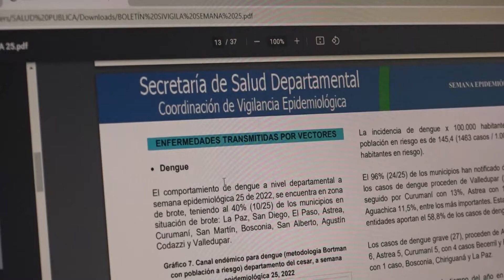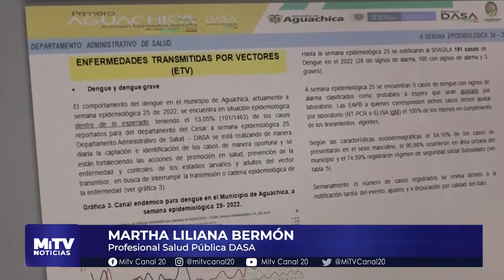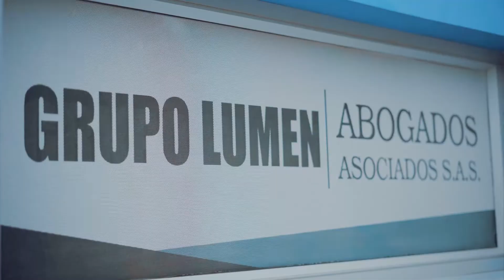AGUACHICA APORTA 13% DE CASOS DE DENGUE AL CESAR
Aguachica aporta el 13% de casos de dengue al departamento del Cesar, en las últimas semanas los casos han disminuido según las estadísticas.